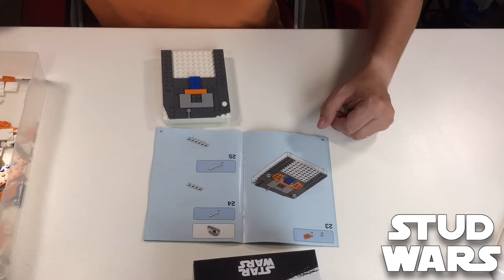LEGO 40431 - BB-8 Brick Sketches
40431 - BB-8 Brick Sketches time-lapse

Pieces: 171
Age: 8+
Year: 2020

Create an awesome 3-D illustration of BB-8 with this cool LEGO® Brick Sketches™ construction set (40431) for youngsters and all fans of the astromech droid. Built on a 12x16 baseplate, the portrait looks great displayed freestanding or the built-in hook can be used to hang it on a wall.